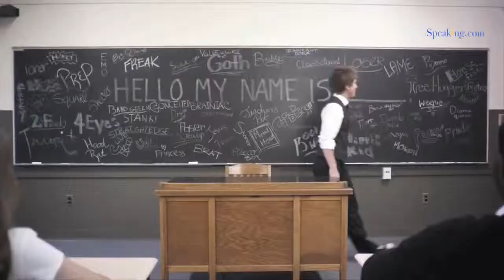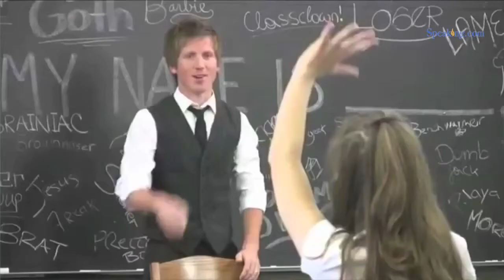Josh Shipp | Speaking.com Inspirational Speaker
Josh is the host of TV Show JUMP SHIPP, author of The Teen's Guide to World Domination (St. Martins Press), named a CNN Young Person Who Rocks and was listed on INC. Magazine's 30 under 30 list.

Josh has established an international reputation as a teen communication expert who can get through to any teen. He's spoken at Harvard University, Stanford, UCLA, M.I.T. and to over 1.5 million teenagers live. He is a recognized teen expert for such media outlets as MTV, CNN, and FOX. Josh offers up a healthy dose of advice that he calls "in your face, but on your side." He counsels teenagers on everything they care about and it's all done in a youth-friendly, humorous tone that is more hilarious survival guide than preachy sermon.

Josh certainly knows a thing or two about survival. Abandoned and abused as a child, he was able to triumph over the tragedy. He attributes his personal growth to the support of a great foster family, dynamic teachers and enriching school programs that opened his eyes to his true potential. After serving as State DECA President and on the School-to-Work student advisory committee, Josh decided to commit his life to helping teens.

"I've found that sometimes the very thing that has hurt you the most, is the very thing you can use to help others. You can't change the past -- so why not focus on building an incredible future?" - Josh Shipp

Josh lives in sunny California, is a spokesperson for National Foster Care Month, and a guitar hero.